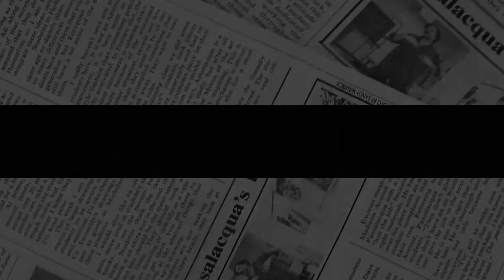MEG BURSTING WITH ENVY! Kate BY NO MEANS Has Crowds SCREAMING Like NOISY STAR Meg ‘WHAT ABOUT ME?’